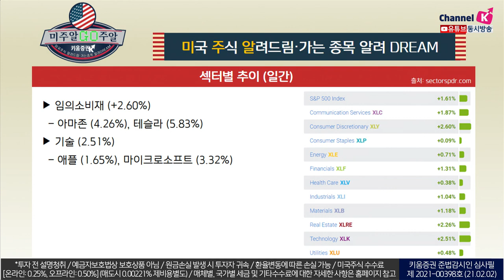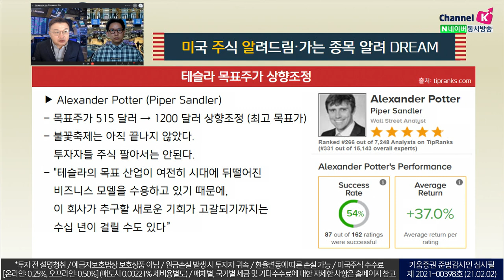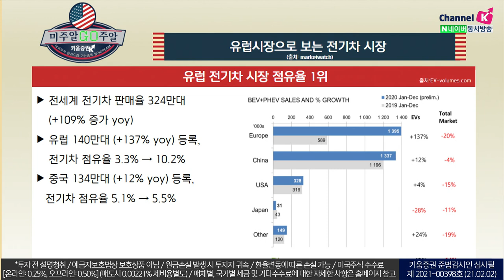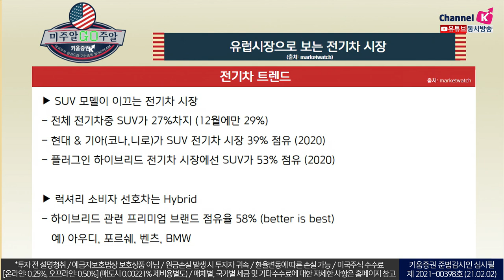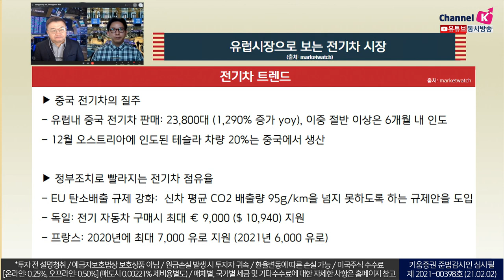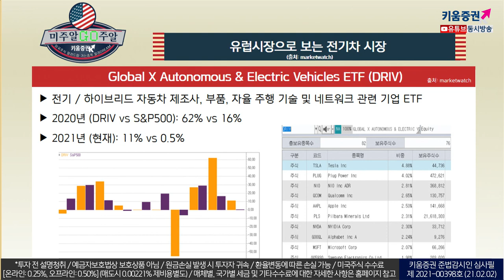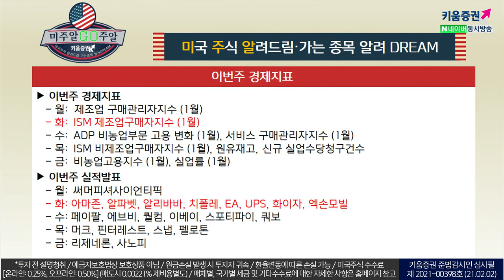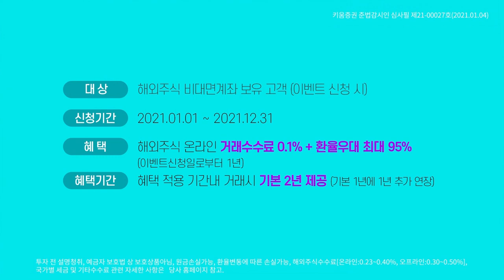미국주식, 전기차 투자의 포인트 6가지! DRIV가 답인가?!(feat.이항영교수.미국주식투자/21.02.02)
유럽 전기차 시장 점유율
1위: Renault Zoe
2위: Model 3 (2019년 1위)

전기차 트렌드
SUV 모델이 이끄는 전기차 시장
럭셔리 소비자 선호차는 Hybrid
중국 전기차의 질주
정부조치로 빨라지는 전기차 점유율
규제로 인한 단기 수익 감소 가능
Tesla 유럽시장 경쟁 심화

Global X Autonomous & Electric Vehicles ETF (DRIV)
전기 / 하이브리드 자동차 제조사, 부품, 자율 주행 기술 및 네트워크 관련 기업 ETF